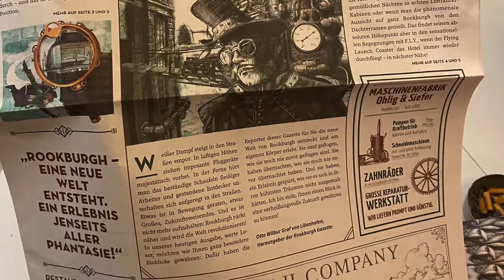Phantasialand (Brühl, Allemagne) - 14 Juillet 2020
Première journée à Phantasialand. Plein de belles surprises et de sensations extrêmes !